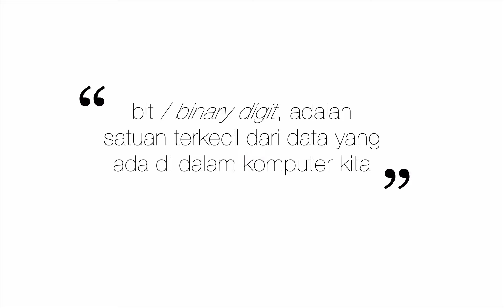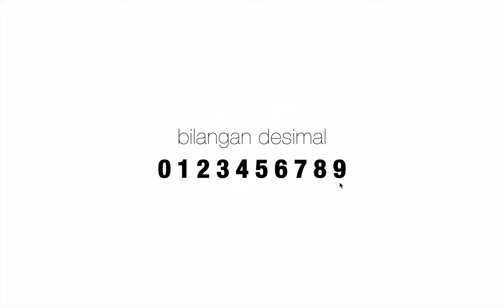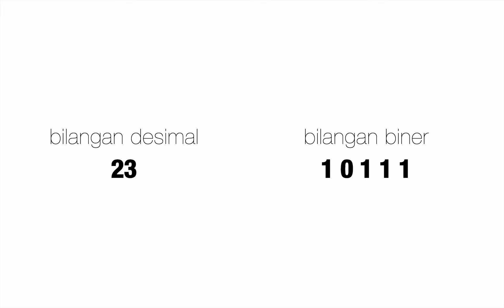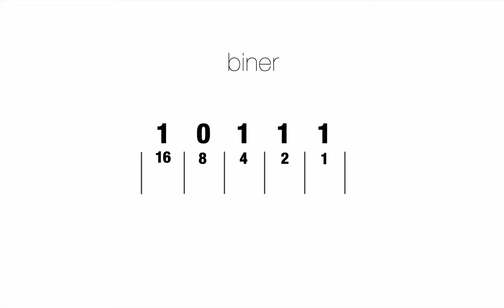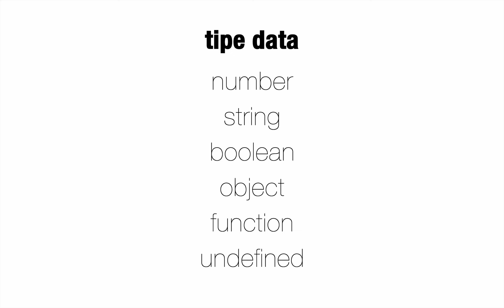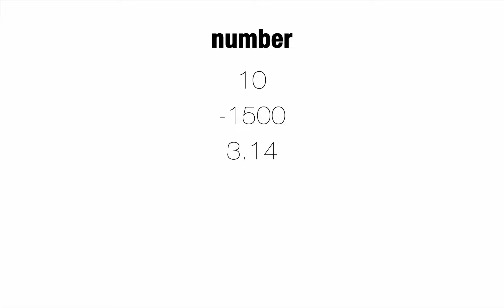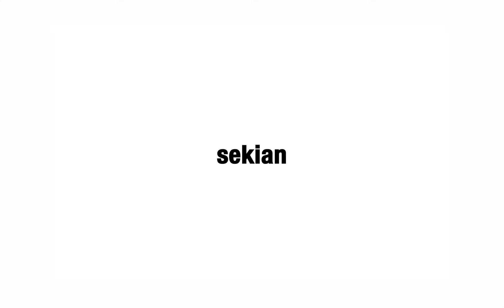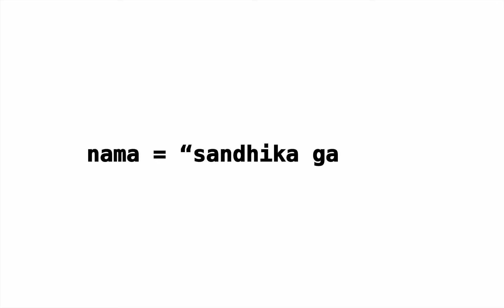NILAI DAN TIPE DATA PADA JAVASCRIPT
di dalam javascript dan banyak bahasa pemrograman lain, ada yang disebut dengan nilai dan tipe data.. apa itu? yuk kita simak di video ini